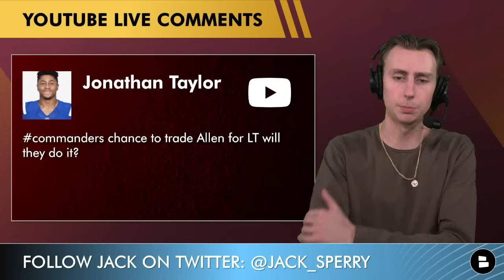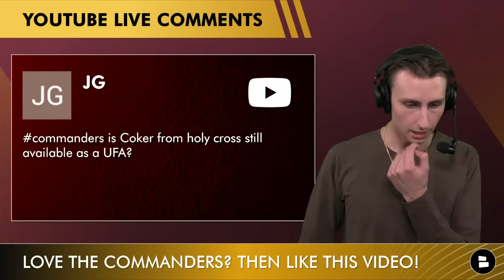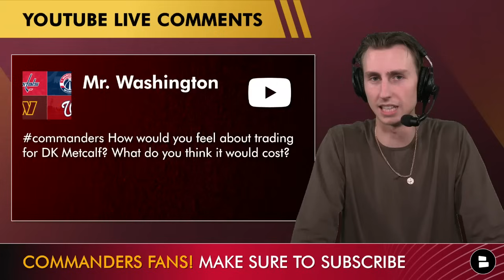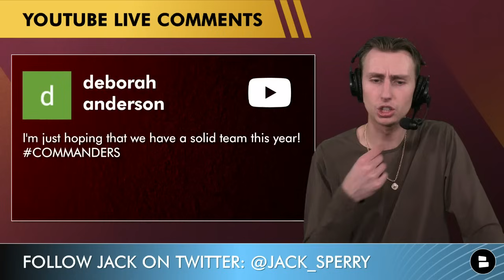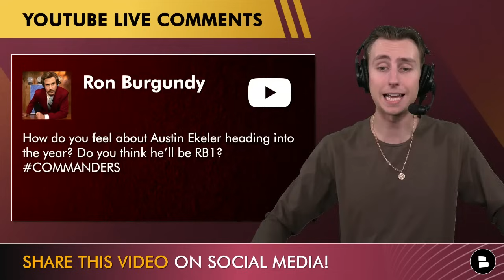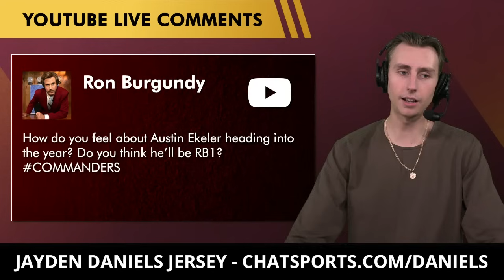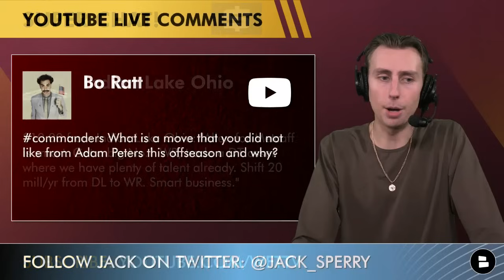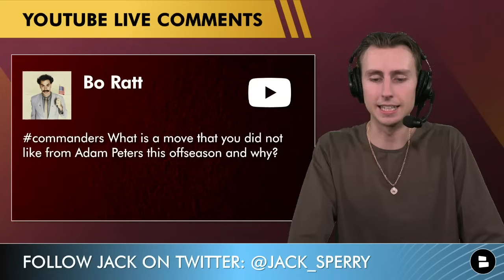Commanders Rumors: Trade Jonathan Allen For Tristan Wirfs? + DK Metcalf Trade A Legit Possibility?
Commanders rumors addressed by Commanders Report host Jack Sperry on this week’s Q&A segment:
- Trade Jonathan Allen for a starting left tackle?
- Any possibility of the Commanders trading for a wide receiver this offseason?
- Commanders trade targets Ft. DK Metcalf, Tristan Wirfs
- Who will be Washington’s number 1 running back in 2024?
- Is there any move Jack disagrees with Adam Peters on?

Stay in-the-loop with daily Washington Commanders YouTube videos from the Commanders Report by Chat Sports!

Get your very own officially licensed Jayden Daniels Commanders jersey from our friends at Fanatics

Make sure to turn on your notifications to NEVER miss a breaking news story for the Washington Commanders this offseason!

Commanders Report host Jack Sperry posts new NFL content on his social media every single day. Give him a follow for more NFL content:

If you're optimistic about the future of Washington football, CLICK THAT THUMBS UP ICON!

Stay up-to-date with more Washington Commanders news & rumors with articles from the ESPN, The Athletic, Bleacher Report, + others all consolidated on our Chat Sports

Put your Commanders knowledge to the test by giving us your take on today's slate of Commanders questions:
- Would you trade 2 second-round picks for DK Metcalf? Yes or No?
- Who’s the best RB on the Commanders roster? Type ‘ BR’ for Brian Robinson Jr., ‘AE’ for Austin Ekeler, or ‘CR’ for Chris Rodriguez Jr.
- Is there a move you wish Adam Peters hadn’t made this offseason?